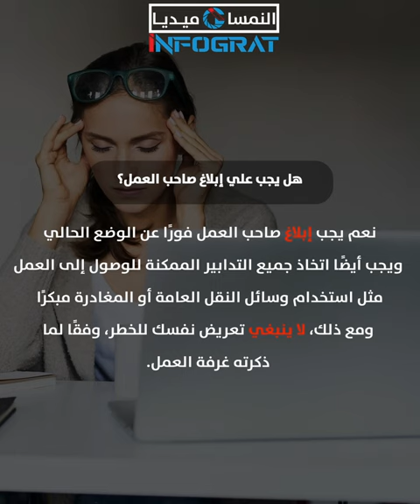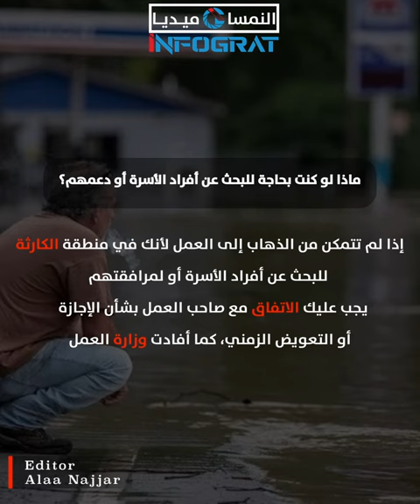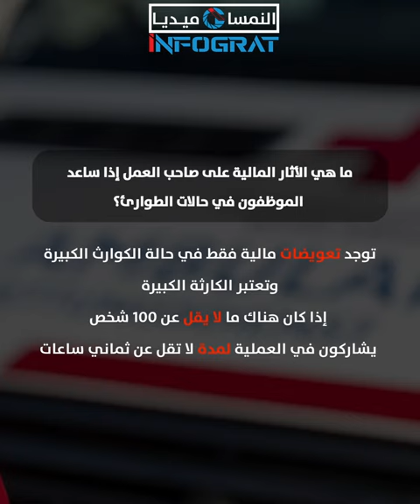أهم الأسئلة المتعلقة بحقوق العمل في النمسا في حالة الكوارث ••• لنكتمل بالمعرفة